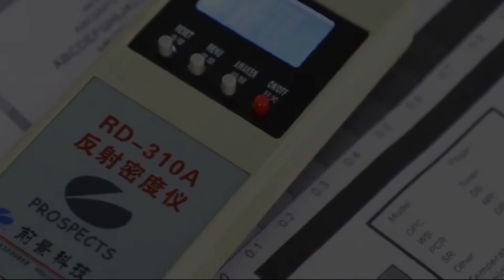E-2500XL-The operation of install compatible ink cartridges of E-2500 series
For"MAXIFY IB4050/Ib4150/MB5050/MB5150/MB5350/MB5450"